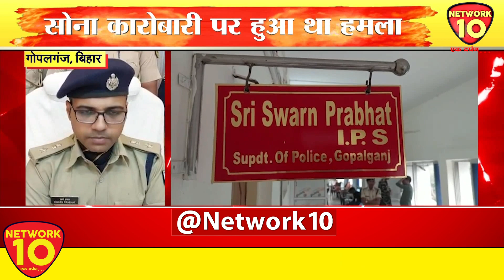गोपालगंज पुलिस को मिली बड़ी सफलता || Network10 Digital